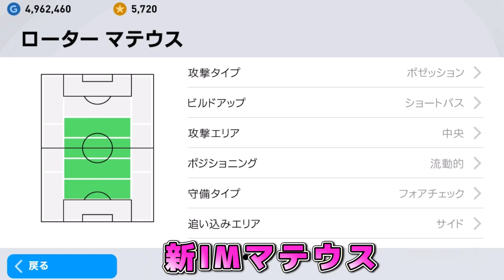【この配置で激強!!】○○監督使用してる方に超おススメ！#84【ウイイレアプリ2021】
アンカー,ボックストゥボックス,プレーメイカー良い！
カウンターロングパス使用してる方超おススメ！